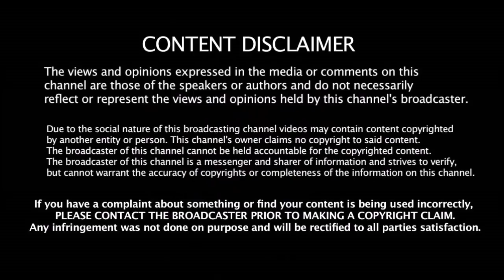இந்த ஒரு காரணத்தால் இந்திய அணி World Cup - ஐ வெல்லாது இங்கிலாந்து அணிதான் வெல்லும் | Kohli